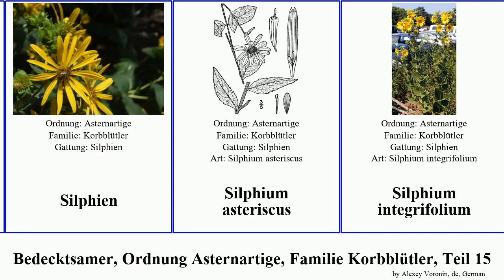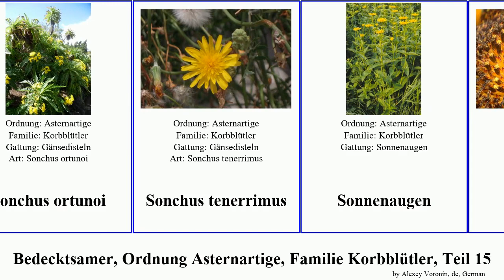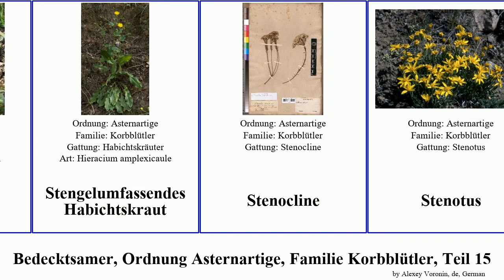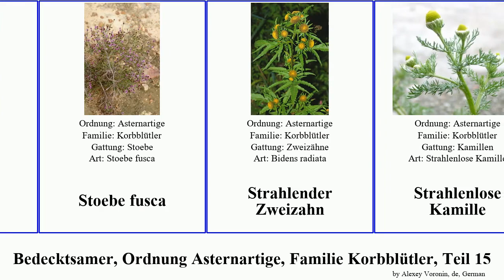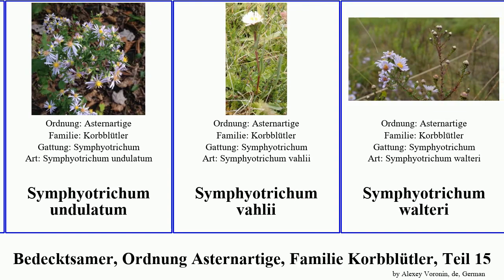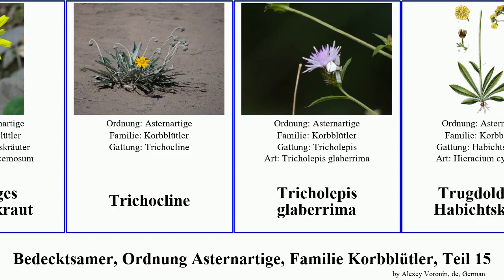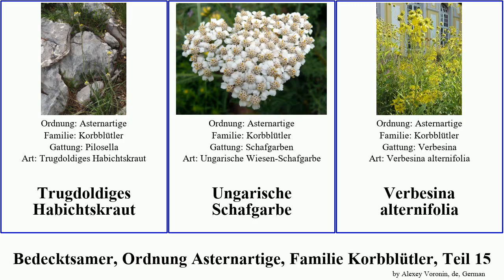Bedecktsamer, Ordnung Asternartige, Familie Korbblütler, Teil 15 symphyotrichum sigesbeckia fusca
Bedecktsamer Ordnung Asternartige, Familie Korbblütler, Teil 15.
angiosperms of Order Asterales Family Asteraceae, Part 15, language: de.

Sibirischer Goldkolben
Sigesbeckia
Sigesbeckia flosculosa
Sigesbeckia orientalis
Sigesbeckia pubescens
Sigesbeckia serrata
Silber-Flockenblume
Silberschwert
Silphien
Silphium asteriscus
Silphium integrifolium
Silphium terebinthinaceum
Silphium mohrii
Silybum eburneum
Silybum ×gonzaloi
Solidago ×hybrida
Sommeraster
Sonchus hierrensis
Sonchus ortunoi
Sonchus tenerrimus
Sonnenaugen
Sonnenblume
Sonnenblumen
Sonnenbraut
Sonnwend-Flockenblume
Spanische Golddistel
Sparriger Alant
Spatelblättriges Aschenkraut
Spatelblättriges Filzkraut
Sperriges Gummikraut
Spitzkletten
Spitzkletten-Rispenkraut
Split-Flockenblume
Späte Margerite
Stachelspitziges Berufkraut
Staehelina
Stauden-Ambrosie
Stechendes Sternauge
Steifhaariger Löwenzahn
Steirodiscus
Stenachaenium
Stenachaenium campestre
Stenactis annua
Stengellose Kratzdistel
Stengelumfassendes Habichtskraut
Stenocline
Stenotus
Stephanomeria diegensis
Stephanomeria malheurensis
Steppen-Aschenkraut
Stern-Flockenblume
Stevien
Stoebe
Stoebe fusca
Strahlender Zweizahn
Strahlenlose Kamille
Strahllose Kokardenblume
Strand-Aster
Strand-Beifuß
Strandaster
Strandkamillen
Strauchmargerite
Sumpf-Greiskraut
Sumpfgänsedistel
Sumpfkratzdistel
Sumpfruhrkraut
Sumpfschafgarbe
Symphyotrichum fendleri
Symphyotrichum hendersonii
Symphyotrichum nahanniense
Symphyotrichum oolentangiense
Symphyotrichum schaffneri
Symphyotrichum undulatum
Symphyotrichum vahlii
Symphyotrichum walteri
Symphyotrichum ×schistosum
Synurus deltoides
Synurus pungens
Südafrikanisches Greiskraut
Süßkraut
Tagetesähnliches Becherkörbchen
Tanacetum coccineum
Tanacetum huronense
Tanger-Reichardie
Tarlmounia
Tetraneuris herbacea
Texas-Lindheimerie
Traubenkräuter
Traubiges Habichtskraut
Trichocline
Tricholepis glaberrima
Trugdoldiges Habichtskraut
Trugdoldiges Habichtskraut
Ungarische Schafgarbe
Verbesina alternifolia
Verbesina helianthoides